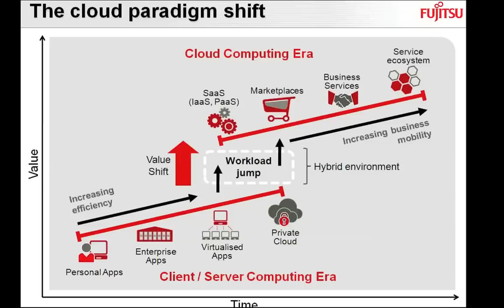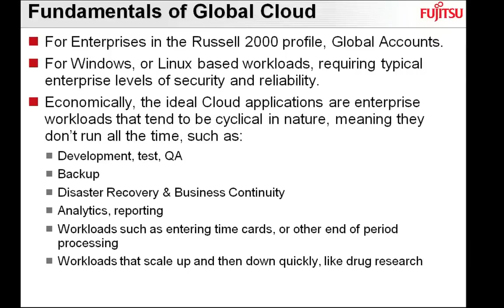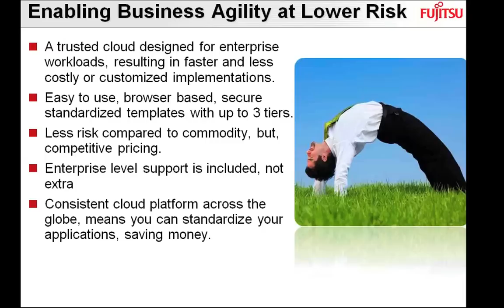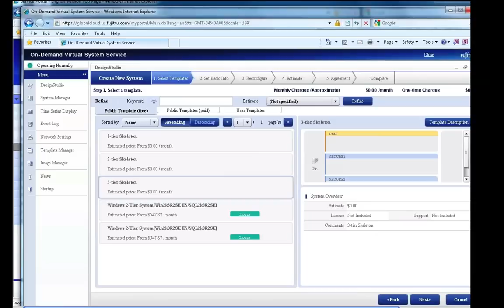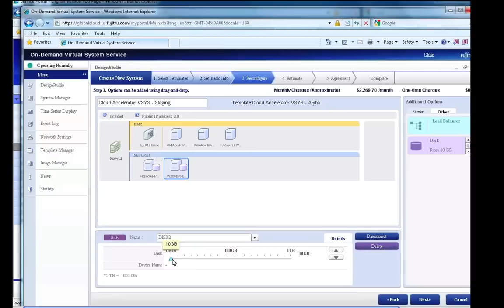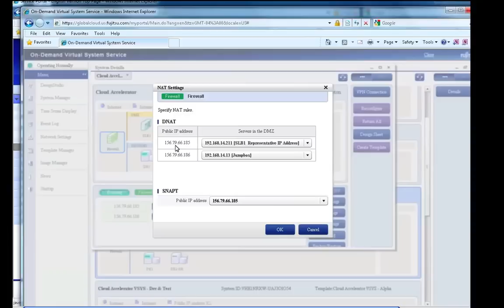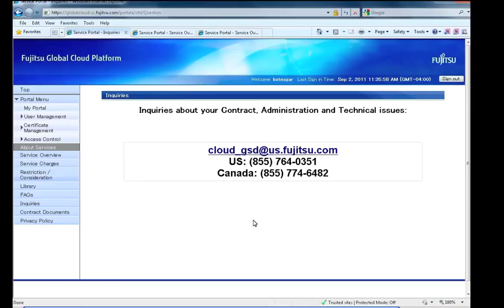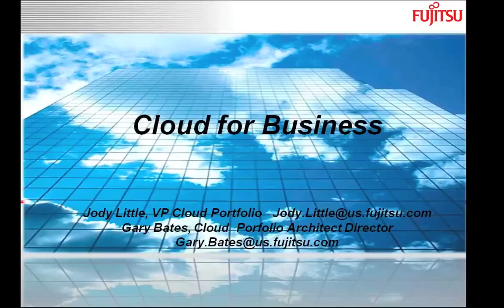Fujitsu's Global Cloud for Business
In this video, Fujitsu's VP of Cloud Portfolio Jody Little presents an overview of the company's enterprise cloud offering. Following that, Cloud Portfolio Architect Director Gary Bates demos how easy it is to set up and provision clouds using their web interface.